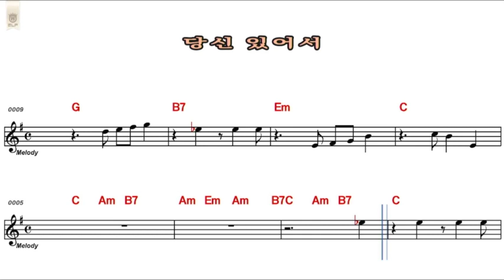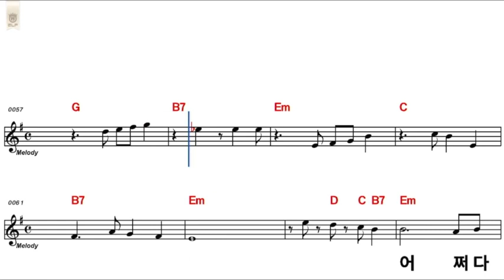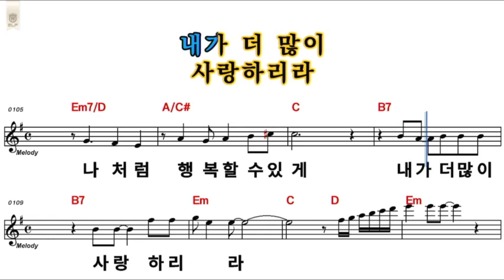당신 있어서#가수정재우#여자키Em~엘프반주기